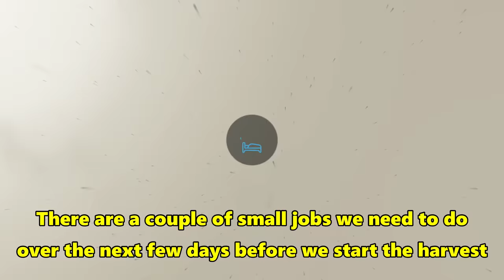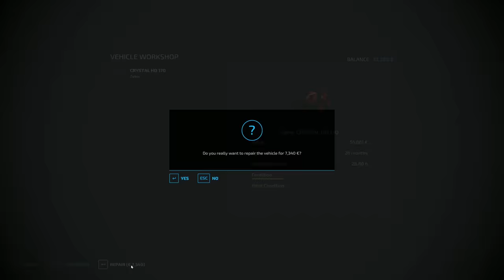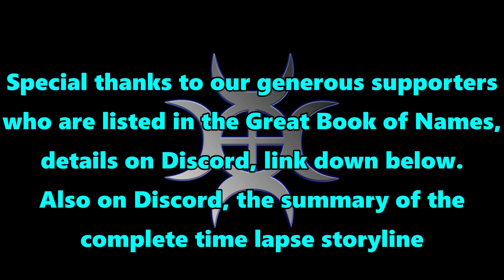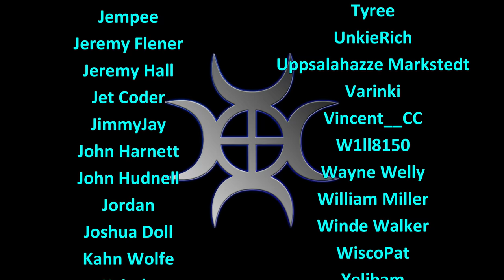FS22 Timelapse, Old Stream Farm #42: Some Much Needed Wheat!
Harvesting the wheat, and not a moment too soon as we're starting to run out of the stuff!

Music
Track 1